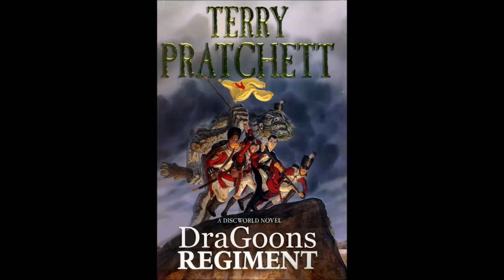SAdraGoons Blood And Iron Event 15/3/14 R5: PhantomZero Pickelhaube Warrior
Things get DANGEROUS.